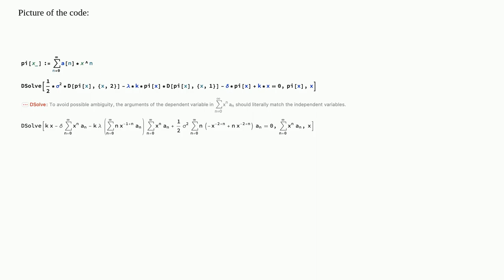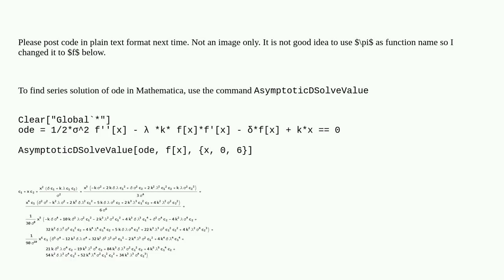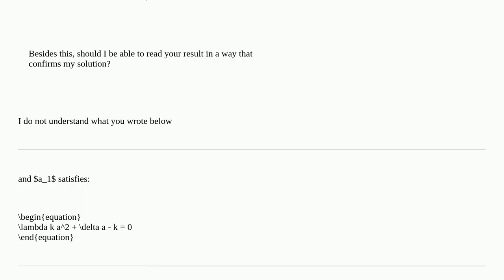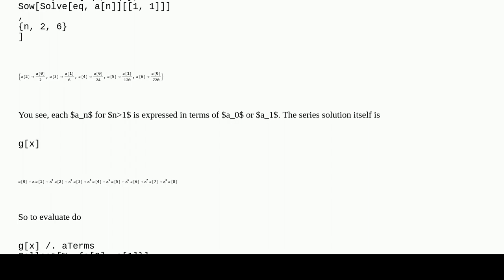Solve ODE with infinite series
A special thanks goes out to the community

  differential-equations polynomials equation-solving